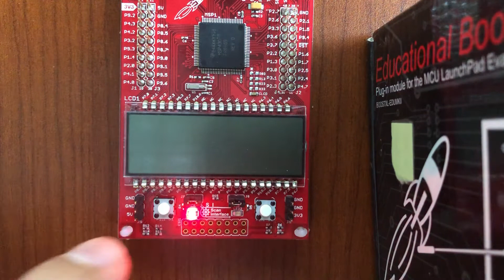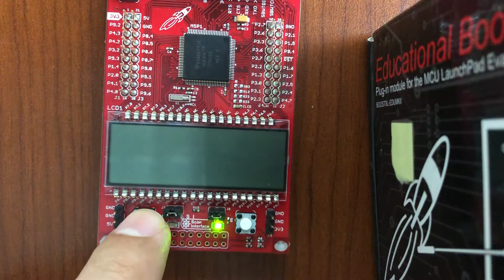Rig Guidance System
On MSP430FR6989 LaunchPad